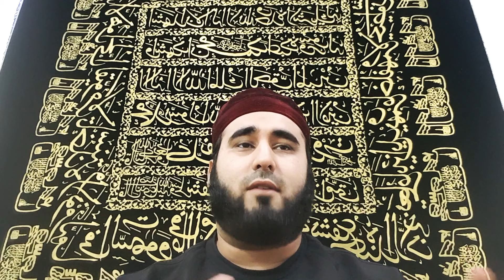Becoming More Accepting - Ustadh Abdur-Rahman | Rummi Talks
Salaam, this is my first video on this channel Alhamdulillah. Many more videos to come.